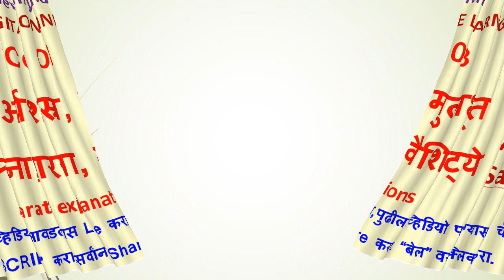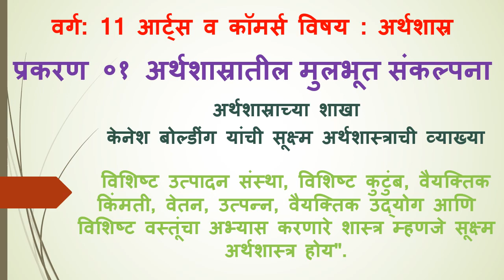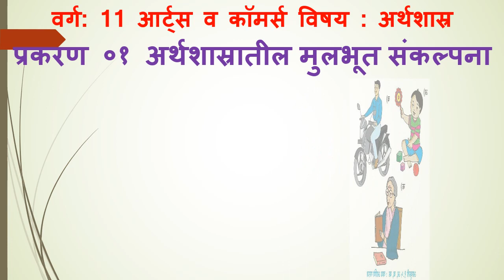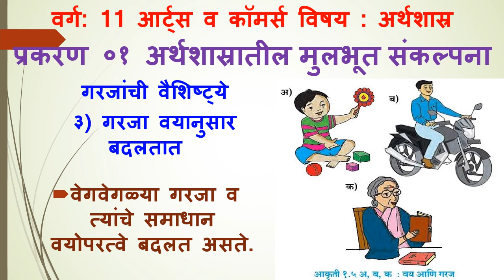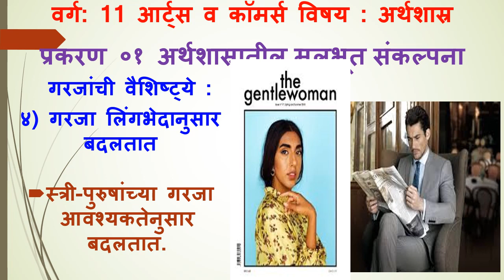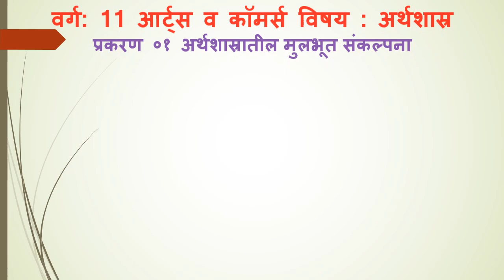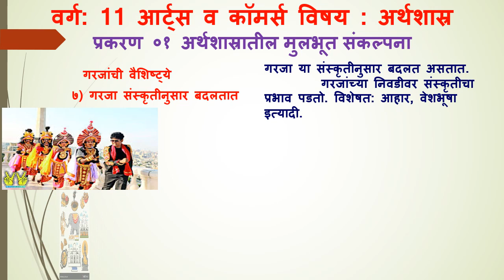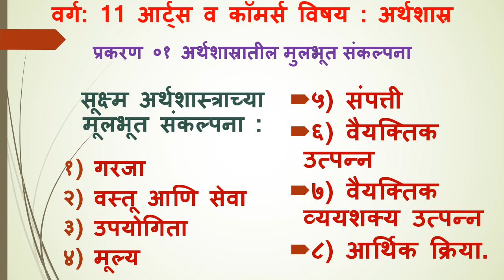11 eco 01 03 sukshma arthshasra, mulbhut sankalpana, garja, vaishishtye p v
11 eco  अर्थशास्र  मराठी मध्ये
11 ocm  वाणिज्य संघटन व व्यवस्थापन मराठी मध्ये

सर्व व्हिडियो पाहण्यासाठी  या बाणावर क्लिक करा.
to see all videos link click on dropdown arrow

Hi, every one , Welcome to All.

सर्वांना नमस्कार, मी आपणा सर्वांचे माझ्या चॅनल मध्ये हार्दिक स्वागत करतो.
PS COMMERCE DIGITAL ONLINE LEARNING for 11 & 12 COMMERCE

सर्वांनी वरील निळ्या रंगातील लिंक वर क्लिक करून व्हिडिओ सुरु करावा.
DIGITAL,digital,Account,account,OCM,ocm, FA,NPC,IPF,fa,npc,ipf  या नंतर पॉइंट चे नाव लिहा
   उदाहरण : “digital account  ex.010 not for profit concern”
  “digital eco arthashasracha parichay”
                 “digital 11 ocm 01 02 arthik kruti v arthiketar kruti”
01 = प्रकरण, 02  = त्या प्रकरणातील व्हिडियो क्रमांक

11 OCM वाणिज्य संघटन व व्यवस्थापन